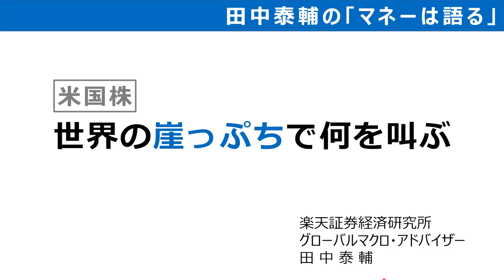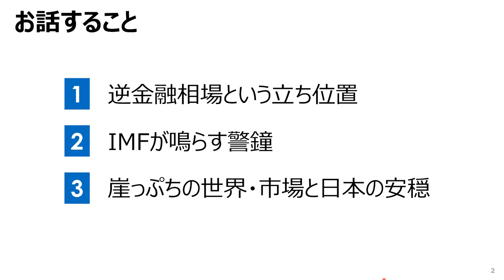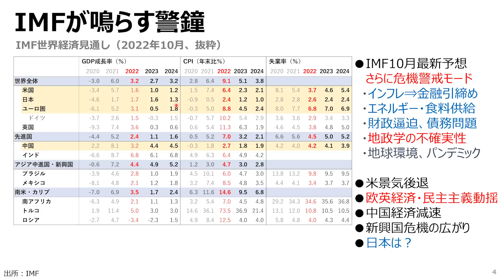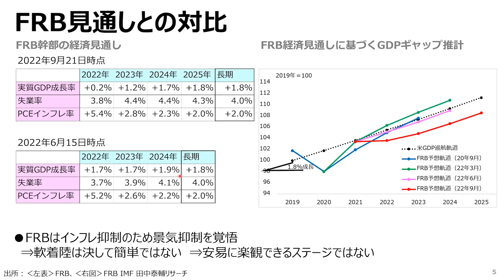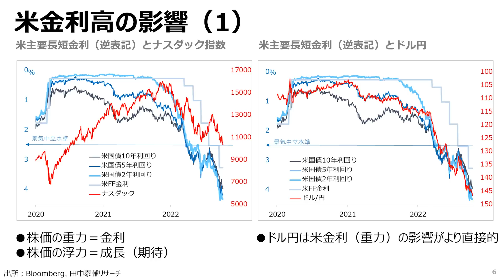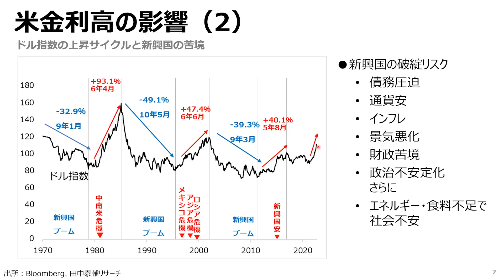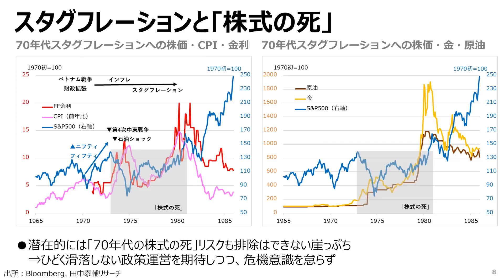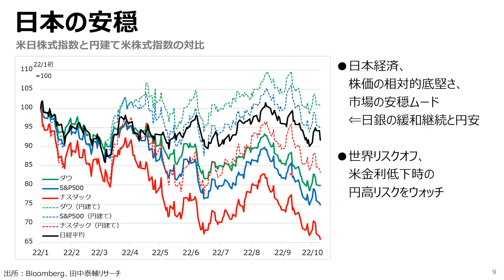田中泰輔のマネーは語る：【米国株】世界の崖っぷちで何を叫ぶ（田中 泰輔）【楽天証券 トウシル】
米国株　世界の崖っぷちで何を叫ぶ

▼田中泰輔のセミナー情報
【ライブ配信】FXオンラインセミナー「ドル高円安クライマックス戦！！！」（講師：田中 泰輔）10月21日配信

00:00　オープニング
02:07　お話すること
02:57　逆金融相場は｢前半戦｣
05:58　IMFが鳴らす警鐘
12:06　FRB見通しとの対比
13:50　米金利高の影響（1）
16:50　米金利高の影響（2）
21:07　スタグフレーションと｢株式の死｣
26:31　日本の安穏